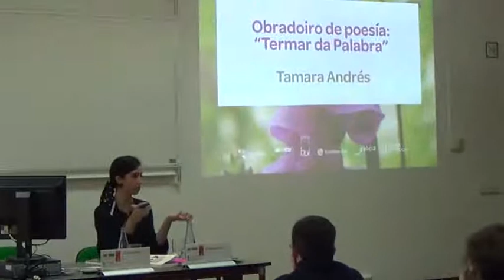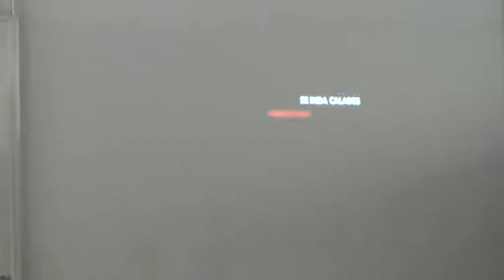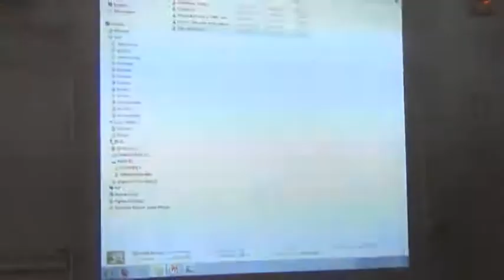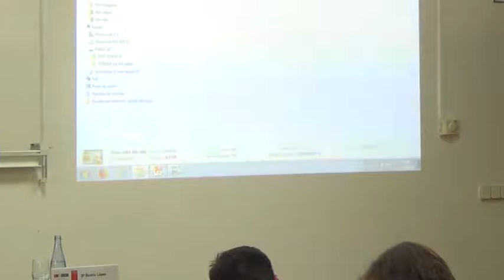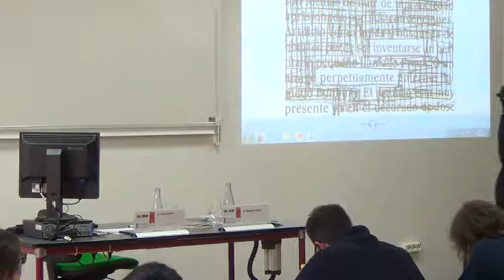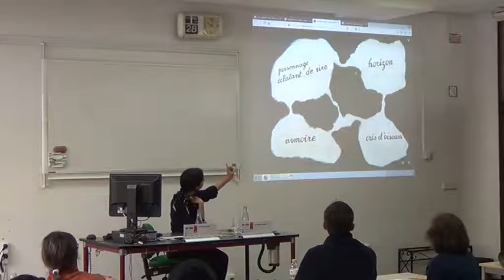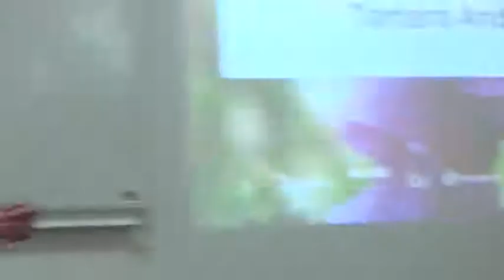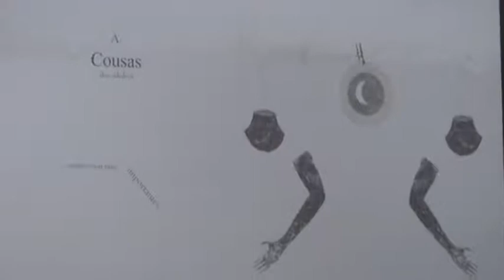XII Xornada dos clubs de lectura. Intervención de Tamara Andrés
Audiovisuais da XII Xornada dos clubs de lectura das Bibliotecas Escolares de Galicia. Xuño de 2019